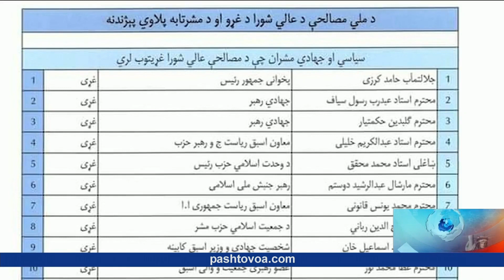د مصالحې د عالي شورا جوړښت ته غبرګونونه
ځینی ځوانان، میرمنې او کارپوهان په افغانستان کې د مصالحې د عالي شورا د جوړښت او غړیو په اړه ځینې اندیښنې لرې او په دې اړه یې نیوکې کړي دي.